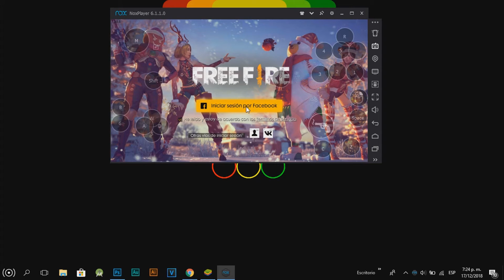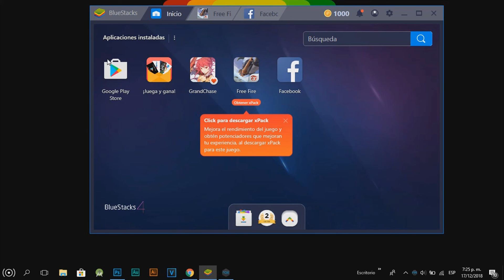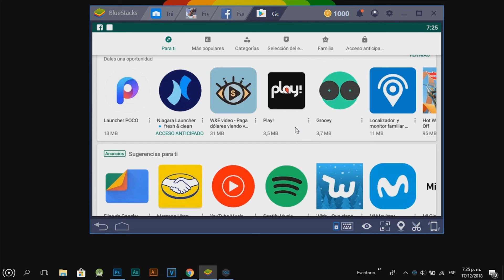Como Tener Aplicaciones De Android En Windows